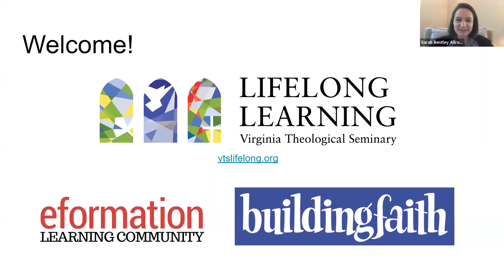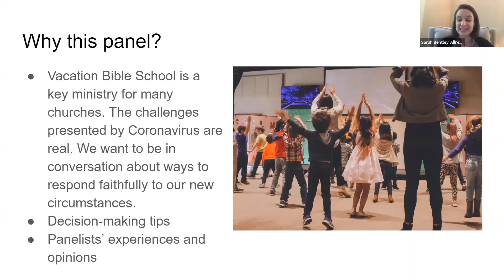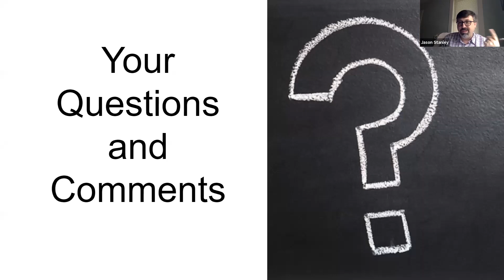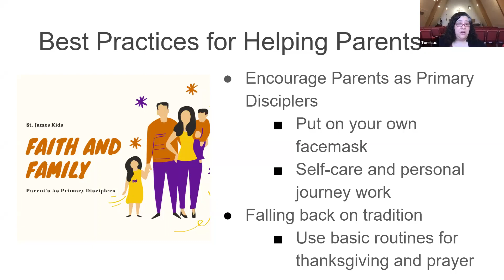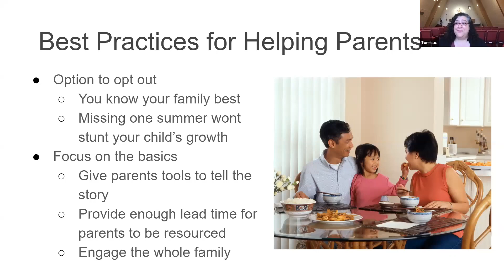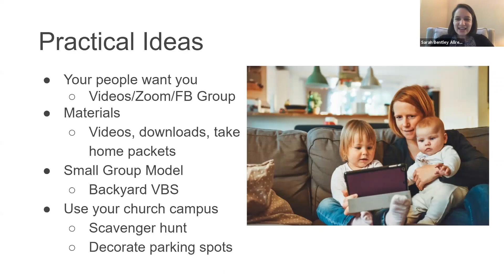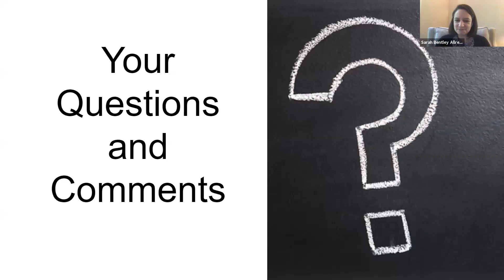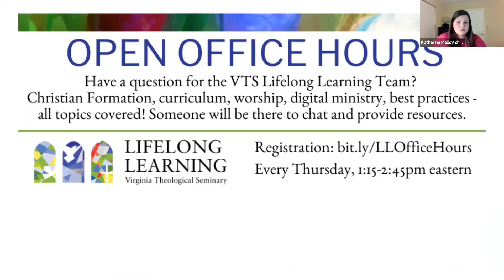Webinar: Vacation Bible School 2020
Vacation Bible School is a flagship event for Christian formation and discipleship in many churches. As we live into the COVID-19 pandemic, folks are wondering how to move forward. Do we cancel altogether? Should we offer the full programming via Zoom? Would people use activity bags for pick-up at the church? We feel ourselves wondering, "NOW WHAT???"

Seasoned formation leaders Sarah Bentley Allred, Toni Luc, and Jason C. Stanley will provide tips for making decisions about VBS your own context and how they plan to move forward in theirs. Every context is different, but we want to be in conversation with one another as we all navigate this uncharted territory.